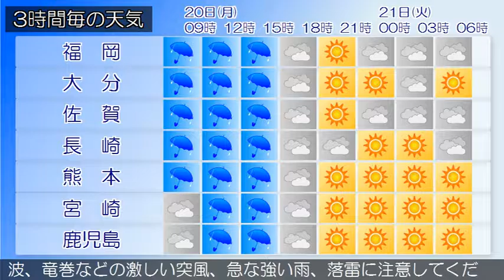2017/02/20 九州地方の天気予報 朝